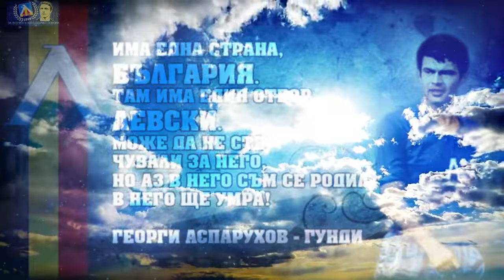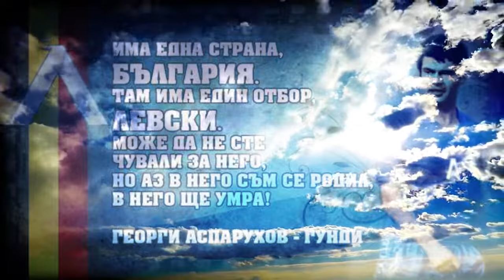Панайот Панайотов - "Балада за Гунди" 💙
Затова светила като Пеле и Еузебио, като Алберт и Гаринча твърдяха, че Георги Аспарухов-Гунди е магьосникът, който може да превземе всяка крепост.

Стадионът само живите обича
Мъртвите забравя ей-така.
Но един играч стадионът не забрави,
не забрави го, дори и до сега.
Остана само синята девятка-
фланелката на нашите сърца,
празна, във музея експонат е-
-далечен прашен спомен и тъгa.
Там остана синята девятка,
красила нявга благото лице
погледнеш я-изглежда ти таи-малка
а скрила беше лъвското сърце.
И ето, ние пак сме на стадиона,
забравящ черно-белите лица,
но нивгаш не забравил ШАМПИОНА-
- играчът, който помним досега.

ГУНДИ
Една велика футболна легенда,
ще грее вечно в нашите сърца,
след себе си остави светла диря,
обичан бе от всички по-света.
Георги Аспарухов - "ГУНДИ",
все така незабравим,
неземно златен дар от Бога
със дух на рицар,несломим.
Тъй снажен,грациозен,строен,
художник беше на терена
в главата ти картини чудни,
как Гунди извиси се над "ГЕРЕНА".
Желан от всички грандове в Европа,
център-нападателят мечта,
а той усмихнат гордо каза:
-"В България родих се,в ЛЕВСКИ,ще умра".
Ще помним вечно голът на "УЕМБЛИ",
головете в белгийската врата
и как с любимият си фк"ЛЕВСКИ",
разби със 2:7 - цска.
Тъй млад напусна ни замина
при нашия добър Отец,
син ангел днес е в небесата,
а на земята е светец.
Кyмир на синята идея,
на всеки що кръвта е синя,
за всички истински левскари
е Гунди знаме и светиня.
Велика футболна легенда,
славна българска икона,
звезда най-ярка,героична,
во веки,ще е Гунди-цар на трона !